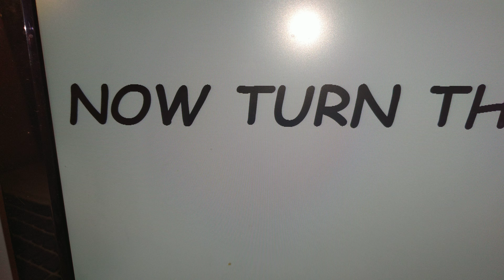How to party with music!!!!! (4K)